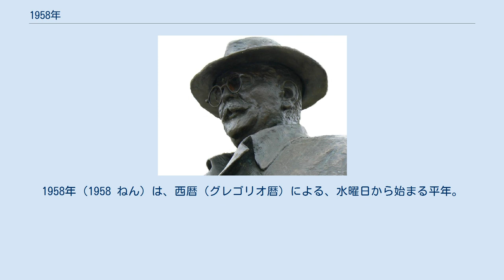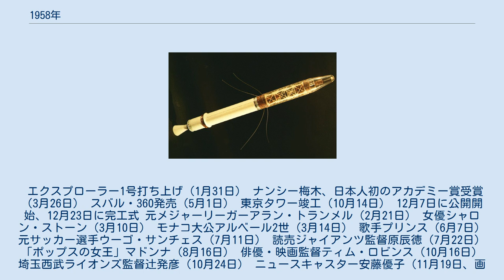1958年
1958年（1958 ねん）は、西暦（グレゴリオ暦）による、水曜日から始まる平年。
昭和33年。
 エクスプローラー1号打ち上げ（1月31日） ナンシー梅木、日本人初のアカデミー賞受賞（3月26日） スバル・360発売（5月1日） 東京タワー竣工（10月14日） 12月7日に公開開始、12月23日に完工式 元メジャーリーガーアラン・トランメル（2月21日） 女優シャロン・ストーン（3月10日） モナコ大公アルベール2世（3月14日） 歌手プリンス（6月7日） 元サッカー選手ウーゴ・サンチェス（7月11日） 読売ジャイアンツ監督原辰徳（7月22日） 「ポップスの女王」マドンナ（8月16日） 俳優・映画監督ティム・ロビンス（10月16日） 埼玉西武ライオンズ監督辻発彦（10月24日） ニュースキャスター安藤優子（11月19日、画像左） 漫画家福本伸行（12月10日） 飛行機設計者エルンスト・ハインケル（1月30日） 労農派におけるマルクス主義の指導的理論家山川均（3月23日） 宝塚女優香月弘美、出演中に事故死（4月1日） ハンガリー首相ナジ・イムレ処刑（6月16日） パウリの排他原理を発見した物理学者ヴォルフガング・パウリ（12月15日） 新横浜ラーメン博物館の体感ゾーンは1958年の下町を再現している。